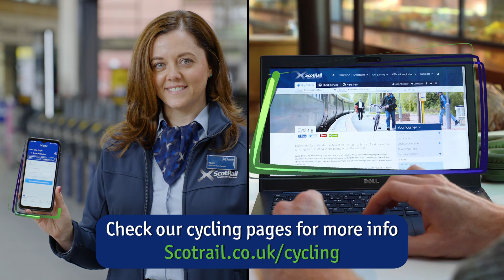ScotRail Class 156 Train - Cycle safely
In this video, we show how you can safely and easily take your bike on our trains.